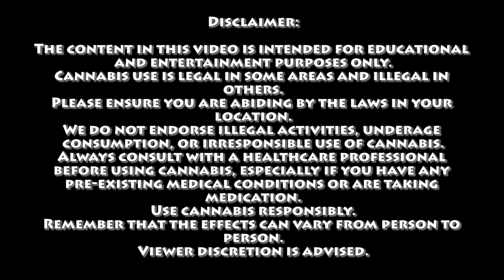The Catacombs Theory | Certified